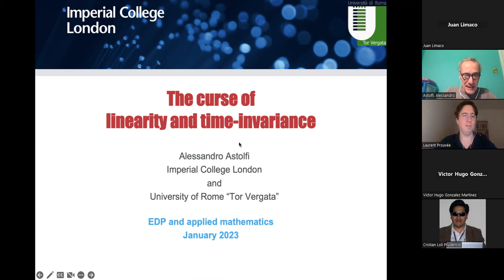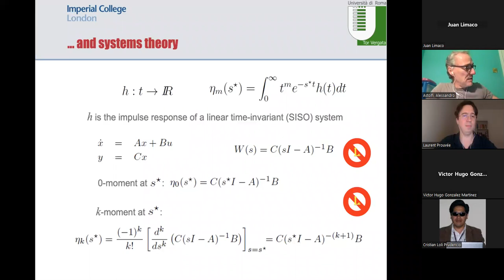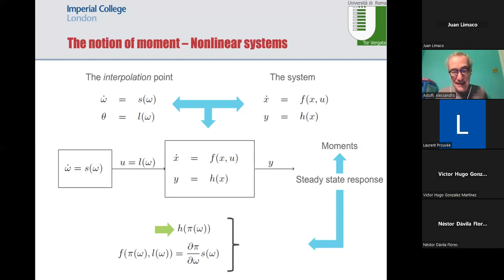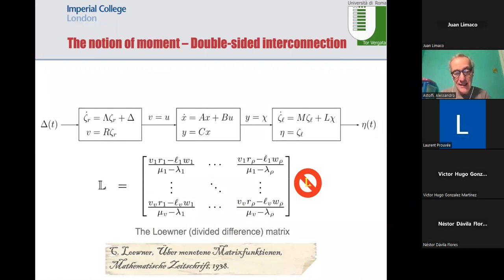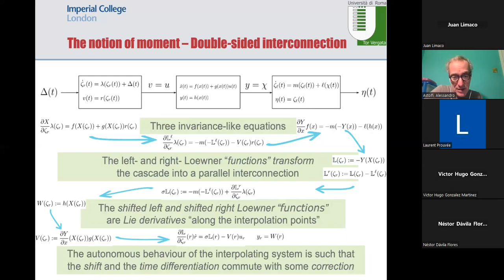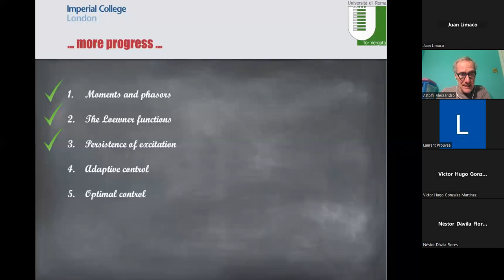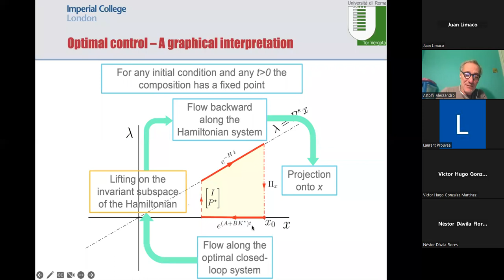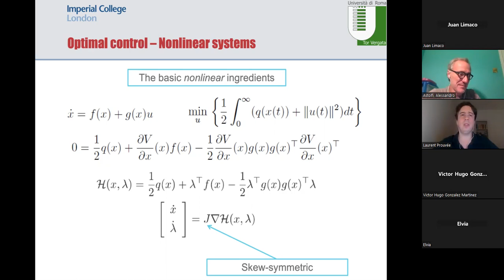ALESSANDRO ASTOLFI -SESSÃO 60 SEMINARIO DE EDP E MATEMATICA APLICADA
Neste vídeo apresentamos a excelente palestra do professor Alessandro Astolfi  Titulada:The curse of linearity and time-invariance